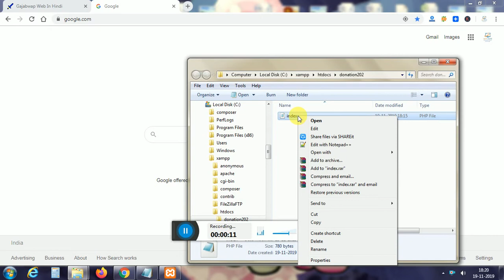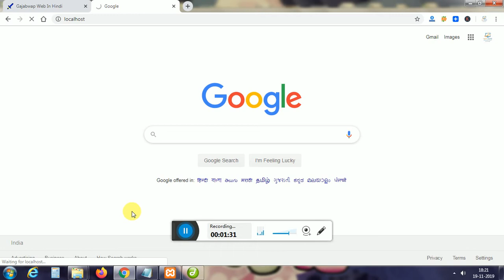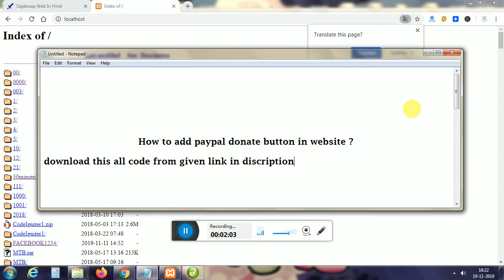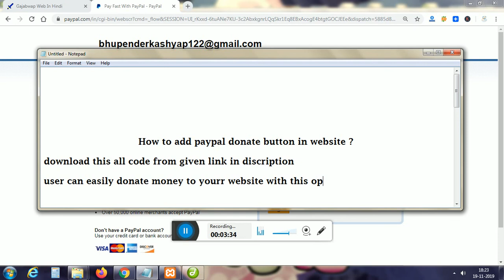How to add paypal donate button in website